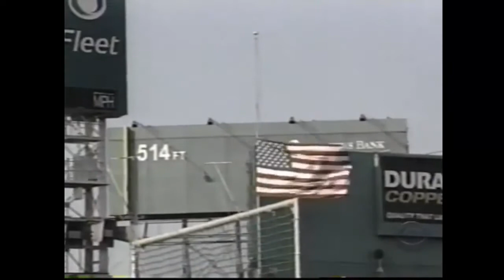Ted Williams: News Report of His Death - July 5, 2002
Legendary Baseball Player, Ted Williams, has died.  He was 83 years old.

Theodore Samuel Williams (August 30, 1918 – July 5, 2002) was an American professional baseball player and manager. He played his entire 19-year Major League Baseball (MLB) career, primarily as a left fielder, for the Boston Red Sox from 1939 to 1960; his career was interrupted by military service during World War II and the Korean War. Nicknamed "Teddy Ballgame", "The Kid", "The Splendid Splinter", and "The Thumper", Williams is regarded as one of the greatest hitters in baseball history and to date is the last player to hit over .400 in a season.

Williams was a nineteen-time All-Star, a two-time recipient of the American League (AL) Most Valuable Player Award, a six-time AL batting champion, and a two-time Triple Crown winner. He finished his playing career with a .344 batting average, 521 home runs, and a .482 on-base percentage, the highest of all time. His career batting average is the highest of any MLB player whose career was played primarily in the live-ball era, and ranks tied for 7th all-time (with Billy Hamilton).

Born and raised in San Diego, Williams played baseball throughout his youth. After joining the Red Sox in 1939, he immediately emerged as one of the sport's best hitters. In 1941, Williams posted a .406 batting average; he is the last MLB player to bat over .400 in a season. He followed this up by winning his first Triple Crown in 1942. Williams was required to interrupt his baseball career in 1943 to serve three years in the United States Navy and Marine Corps during World War II. Upon returning to MLB in 1946, Williams won his first AL MVP Award and played in his only World Series. In 1947, he won his second Triple Crown. Williams was returned to active military duty for portions of the 1952 and 1953 seasons to serve as a Marine combat aviator in the Korean War. In 1957 and 1958 at the ages of 39 and 40, respectively, he was the AL batting champion for the fifth and sixth time.

Williams retired from playing in 1960. He was inducted into the Baseball Hall of Fame in 1966, in his first year of eligibility. Williams managed the Washington Senators/Texas Rangers franchise from 1969 to 1972. An avid sport fisherman, he hosted a television program about fishing, and was inducted into the IGFA Fishing Hall of Fame. Williams's involvement in the Jimmy Fund helped raise millions in dollars for cancer care and research. In 1991 President George H. W. Bush presented Williams with the Presidential Medal of Freedom, the highest civilian award bestowed by the United States government. He was selected for the Major League Baseball All-Time Team in 1997 and the Major League Baseball All-Century Team in 1999.